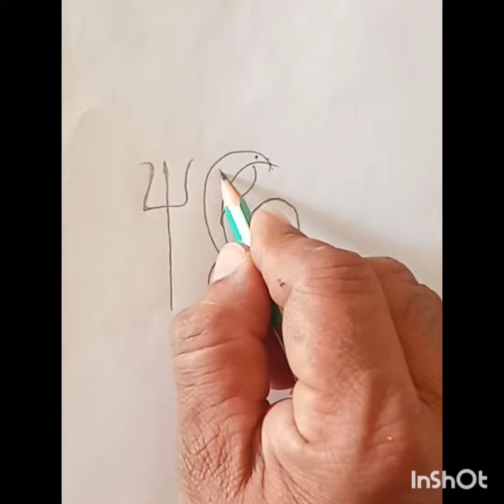to draw 10 number making shiv ji/mahadev drawing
jitu's easy art

shivling simple drawing
suji pencil sketch
Shivji simple and easy drawing
shivling drawing step by step
easy shivling drawing kaise banaen
YouTube video
viral video
trading video
drawing video
jitu'seasyart
jitu's easy art
artist sintu Moriya
artist Shikha Sharma
sketch book by Abhishek
jitu's easy art

Shivji drawing step by step